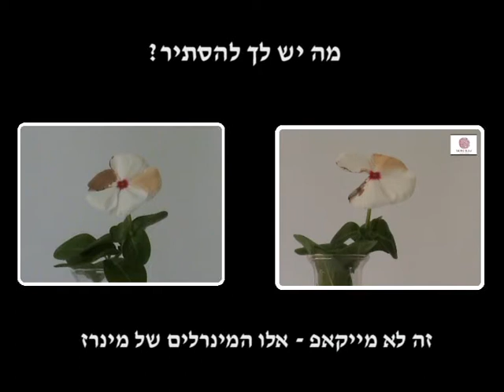מבחן הפרח של מינרז mineraz flower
נסי זאת בבית! עם המייקאפ שלך